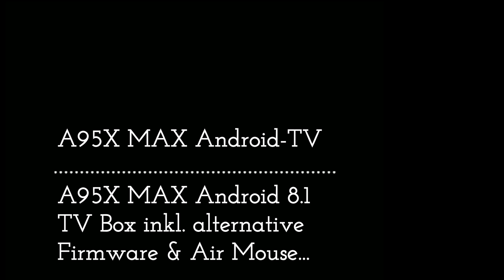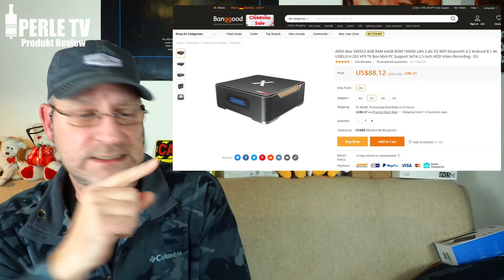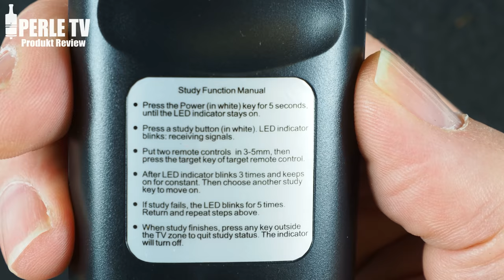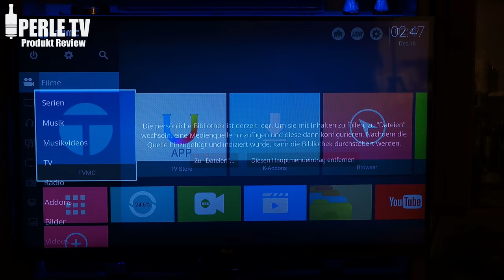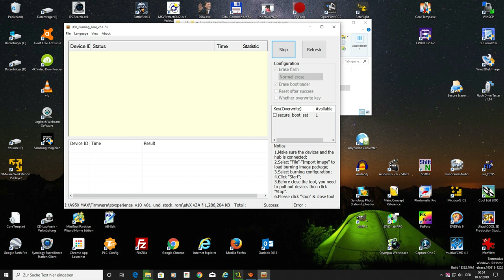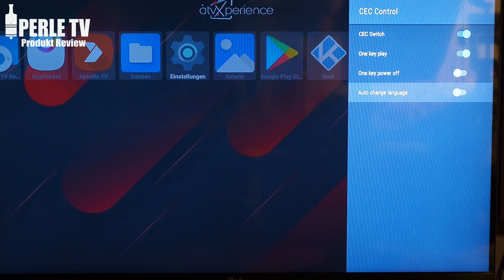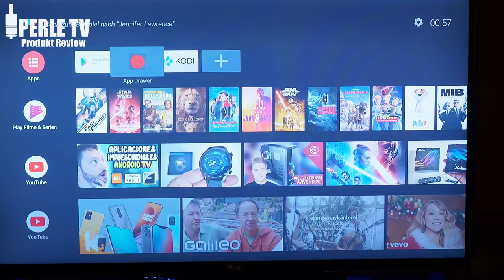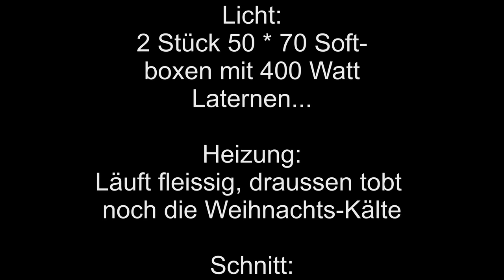Review "A95X MAX" Android-TV Box inkl. Custom-ROM; Air-Mouse & int. 2,5" HDD (4k@30fps)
In diesem epischen 4 Stunden Perle-TV 4k Weihnachts-Video (das A95X MAX Video beginnt erst bei Timecode 00:58:27) gibt es eine Menge spannender Dinge aus dem Bereich ANDROID-TV zu erleben. Denn dieses mal stelle ich Euch die exellente A95X MAX Android-TV Box so umfassend vor wie es noch niemand auf diesem Planeten getan hat. Da ich das installierte 8.1 Oreo Stock-ROM aber auch die mitgelieferte Fernbedienung nicht ganz so toll fand, zeige ich Euch auch wie man das hervorragende "atvXperience" Android-TV ROM einfach; schnell & sicher über einen Windows-PC in die Box flasht. Denn damit hat man eine wirklich toll funktionierende und super schnelle Android-TV Box. Zusammen mit der im Video gezeigten 7-8 Euro Air Mouse ist die Bedienung & Nutzung ein absoluter Traum. Aber nicht nur das, auch zeige ich wie man eine interne (max. 2 TB) 2,5" Festplatte in das System einbaut und im Android-System korrekt implementiert damit man die Box aus dem Heimnetzwerk bequem anspringen kann, um zum Beispiel Daten; Filme oder Musik auf die Box und dessen interne Festplatte zu schaufeln.
So nun wie im Video versprochen die Download-Links für Firmware & Flash-Software aber auch Links zur Box und der Air Mouse:

Hier noch die Links zu dem im Video angesprochenen ND & UV-Filter & Olympus OM-D E-M5 Mark III Produktions-Hardware (genutzt wurde in obigen Video ein Olympus M.Zuiko Digital ED Objektiv (12-50mm 1:3.5-6.3 EZ)):

-Olympus OM-D E-M5 Mark III (schwarz)
-Olympus OM-D E-M5 Mark III (silber)
-128 GB Kingston Canvas React